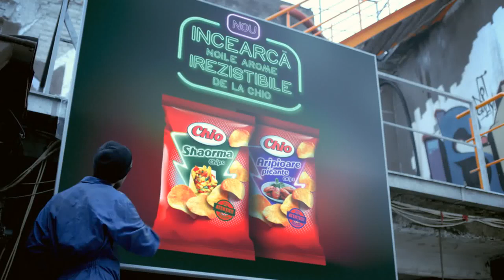PAR|S HE|GHTS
Tutu&Krem In Spotul "Chio ChipS."